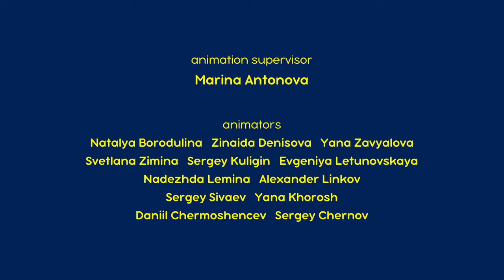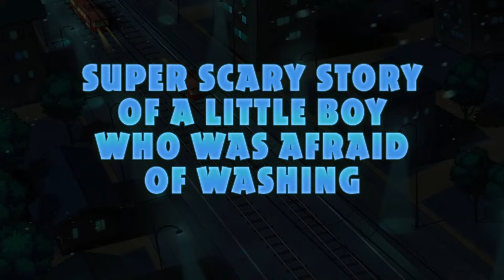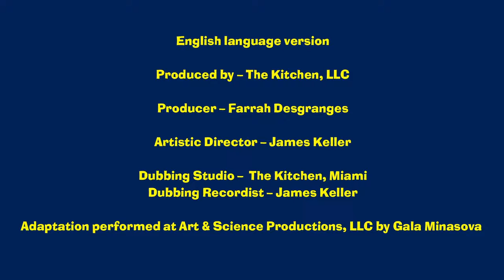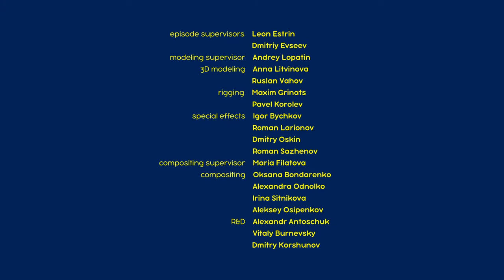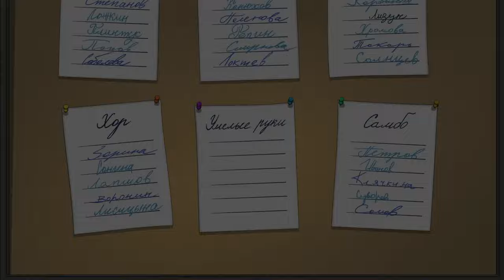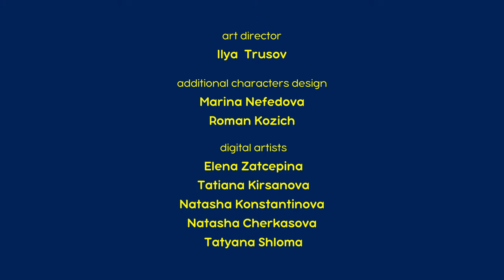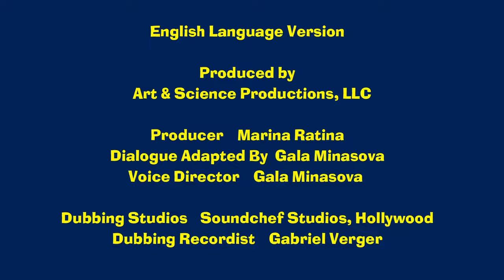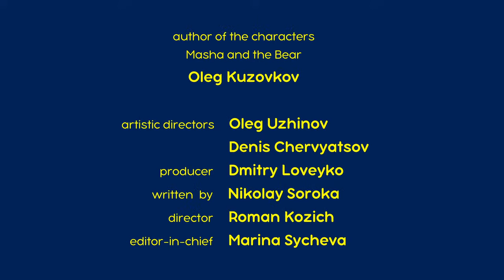🔴 LIVE STREAM 🎬 Masha and the Bear 🙌 How to spend your free time 🎮🎯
✔ Pasta La Vista 🍝😲 (Episode 92)
✔ Jam Day 🫙🍒 (Episode 6)
✔ Treasure Island ⛵🦜 (Episode 89)
✔ Masha's Spooky Stories 👻  Super scary story of a little boy who was afraid of washing 🚰🚿 (Episode 2)
✔ Monkey Business 🐵 (Episode 74)
✔ Masha's Spooky Stories 👻 Creepy Tale About Useful Inventions (Episode 19)🤖
✔ Stripes and Whiskers 🐯 (Episode 20)